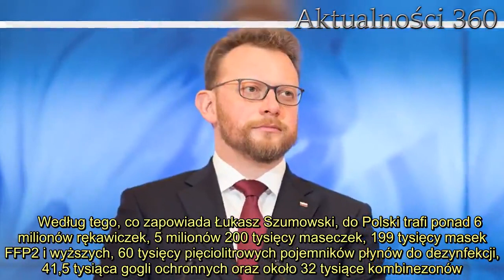Minister Szumowski przekazał prognozę dla Polski. Gwałtowny wzrost zachorowań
Minister zdrowia, Łukasz Szumowski, poinformował, że należy teraz zachować wzmożoną ostrożność. Przechodzimy w kolejny etap epidemii, możemy spodziewać się gwałtownego wzrostu zachorowań.   Łukasz Szumowski jako minister zdrowia ma ręce pełne roboty. Epidemia koronawirusa przypadła akurat na jego kadencję i na jego barkach stoi przygotowywanie służby zdrowia na dalszą walkę z epidemią. Ostrzegł, że czeka nas znaczny wzrost zachorowań.  Łukasz Szumowski ostrzega, że czeka nas wzrost zachorowan   - Spodziewamy się w najbliższych dniach przyrostu liczby zakażonych, obawiam się, że będzie ich kilka tysięcy. Jesteśmy na początku drogi, ale od nas zależy, jak ta droga będzie wyglądała - zapowiedział minister zdrowia.   Wielu Polaków siedząc w domach, ma wrażenie, że po upływie takiego czasu, powinniśmy być świadkami uspokojenia się sytuacji. Niestety, jest za wcześnie na takie stwierdzenia, Łukasz Szumowski szybko rozwiał wątpliwości. Stwierdził, że epidemia dopiero się zaczyna, a my nie jesteśmy nawet na "końcu początku". Ministerstwo podejmuje teraz stanowcze działania.  Minister zdrowia podał informacje o transporcie środków do ochrony osobistej w szpitalach   - Podjęliśmy decyzję o dystrybucji środków ochrony osobistej nie tylko do szpitali zakaźnych, ale także do pozostałych szpitali, POZ-ów, aptek, ratownictwa medycznego, policji, straży granicznej [...] Uruchomiliśmy transport ze wszystkich krajów świata - poinformował minister zdrowia.      Według tego, co zapowiada Łukasz Szumowski, do Polski trafi ponad 6 milionów rękawiczek, 5 milionów 200 tysięcy maseczek, 199 tysięcy masek FFP2 i wyższych, 60 tysięcy pięciolitrowych pojemników płynów do dezynfekcji, 41,5 tysiąca gogli ochronnych oraz około 32 tysiące kombinezonów.    Dzisiaj grzeje: 1. Nowe informacje o córce Kasi Kowalskiej budzą lęk. Sytuacja jest dramatyczna2. Informacje o kolejnych ograniczeniach. Nowe zasady od jutra, nie pójdziemy już na spacer?   Ponadto na dobę jesteśmy w stanie wykonywać około 5 tysięcy testów na obecność koronawirusa. Szpitale wyposażone są w 1,2 tysiąca respiratorów, z czego obecnie zajętych jest 50. W Polsce ma być przygotowanych 10 tysięcy łóżek dla samych chorych na COVID-19. W razie zaostrzenia się sytuacji inne szpitale mogą być przekształcone w oddziały zakaźne. Według ekspertów całkowita liczba zarażonych w Polsce może sięgnąć właśnie 10 tysięcy, liczba może być i mniejsza, jak i większa, wiele zależy od tego, jak zareaguje społeczeństwo.  Najlepsze newsy dnia:   Źródło: Interia   Następny artykuł  Nie przegap żadnych najciekawszych artykułów! Kliknij obserwuj pikio.pl na:  Google News